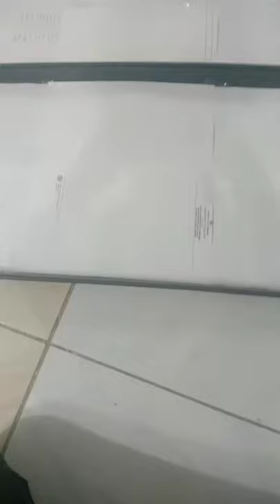Bird Poop tray